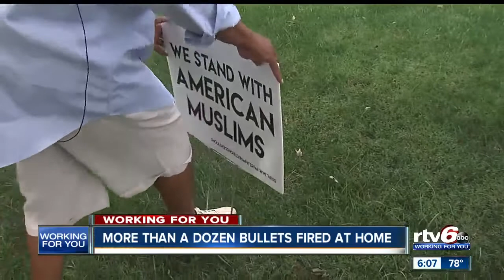Over a dozen bullets fired at Indianapolis home could be considered a hate crime